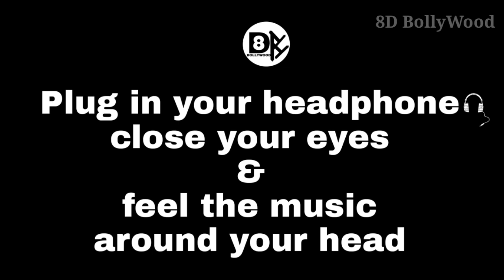Gup Chup Gup Chup - 8D Song | Karan Arjun | Alka Yagnik | 8D BollyWood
Hlw guys...
Hope you love this song.
Keep supporting...

Song :-  mujhko rana ji maaf krna
Singer :-  Alka Yagnik & Ila Arun

OR leave a comment or massage me on social media and I WILL REMOVE YOUR SONG RIGHT AWAY. PLEASE do not opt for a Youtube STRIKE❗

If you want to 3D version of any song, comment

Keep supporting...😍
Keep loving...💑
Keep sharing

8D BollyWood
8d bollywood
8dbollywood IMPORTANT NOTE:- I know that I do not own some of the content shown in my video. I am only uploading this for my audience because they love it! I am not claiming the rights to this content, If this is your content then definitely you are the owner and you are earning revenue from these videos. But still if you have any problem with these uploads then instead of telling YouTube just send me a mail on and I will remove it asap.Thank you!

IMPORTANT NOTE:- I know that I do not own some of the content shown in my video. I am only uploading this for my audience because they love it! I am not claiming the rights to this content, If this is your content then definitely you are the owner and you are earning revenue from these videos. But still if you have any problem with these uploads then instead of telling YouTube just send me a mail on and I will remove it asap.Thank you!